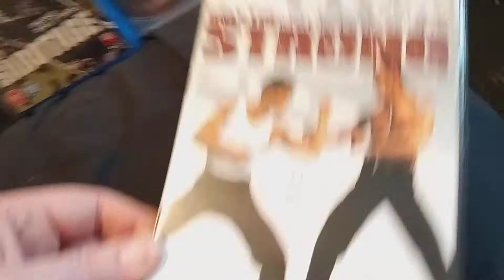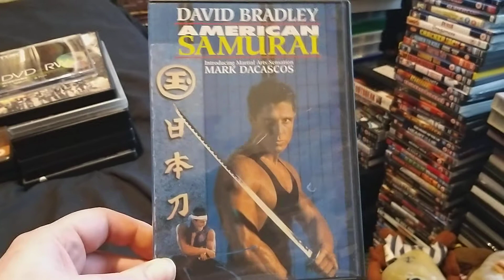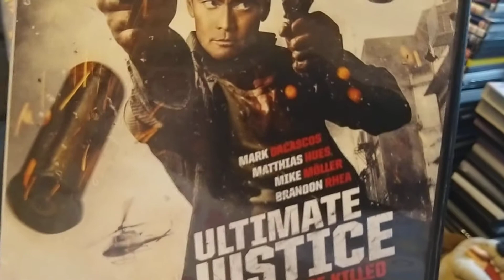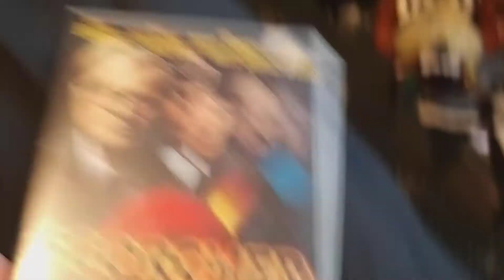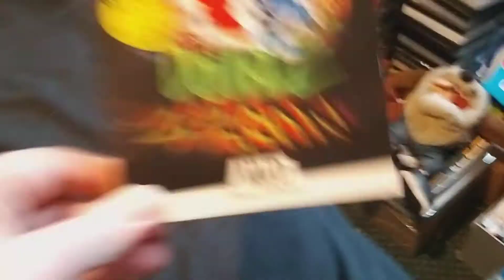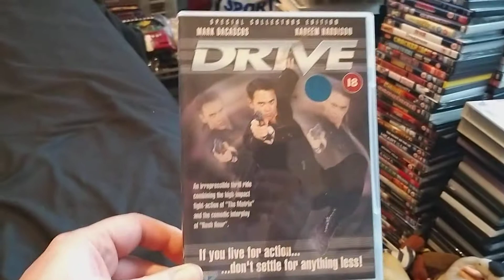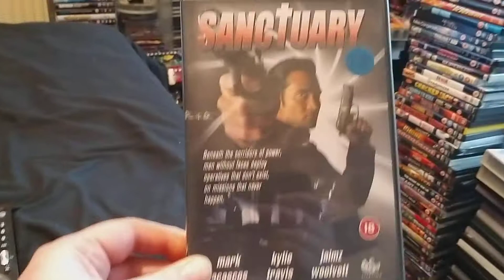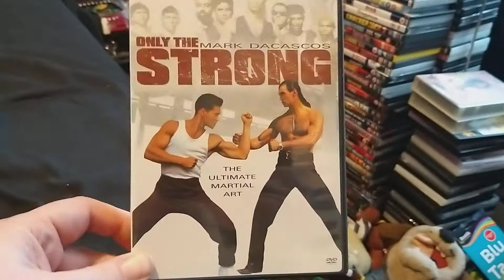Mark Dacascos Movies Collection Video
My Collection of Mark Dacascos Movies on DVD and Blu,Ray and VHS